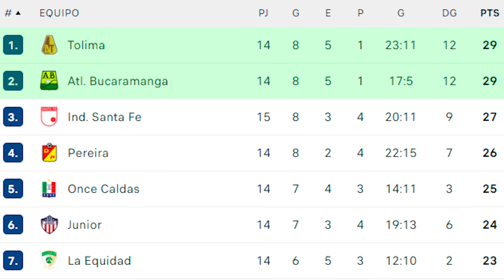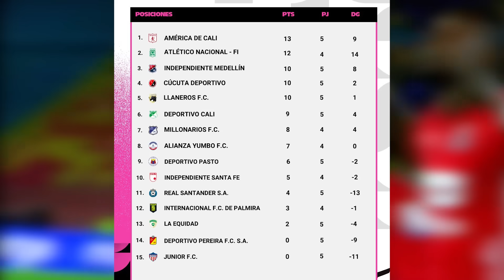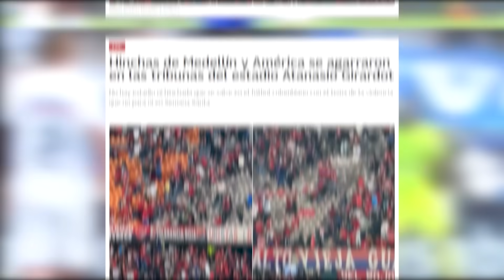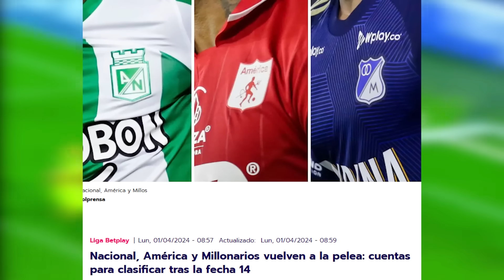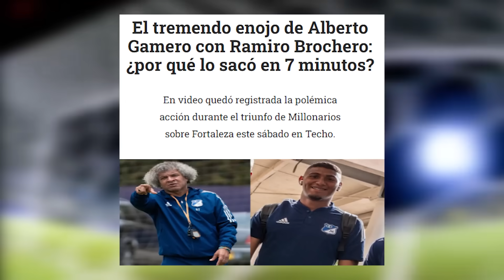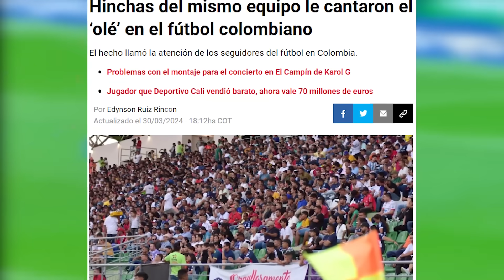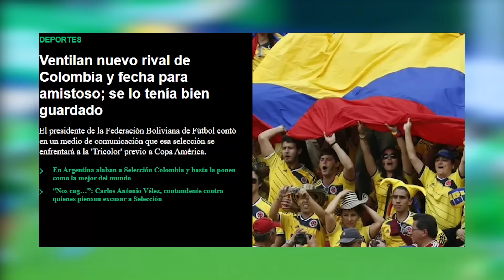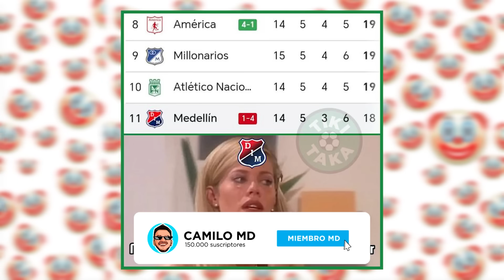🔥NUEVA BURRADA DEL CANTANTE DEL GOL😂 PILLAN INFILTRADOS EN MEDELLIN😱 PATADÓN A YESUS POR CANCHERO😬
CANTANTE DEL GOL ERROR 2024
MEDELLIN AMERICA 2024